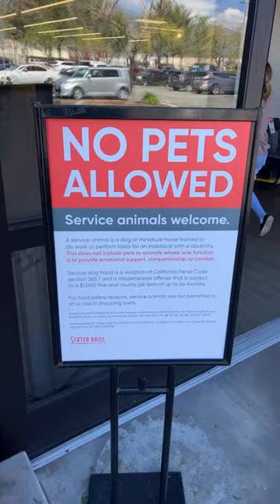Start of the day